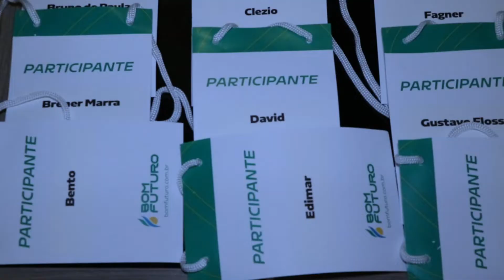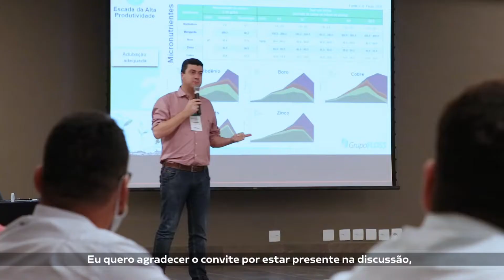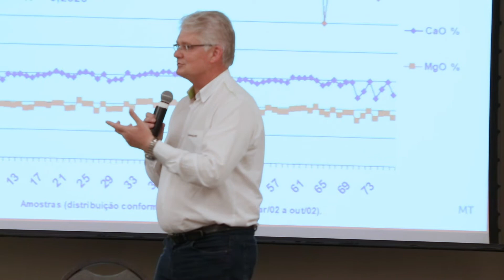Planejamento Agrícola - Treinamento Técnico de Fertilidade e Nutrição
Investimos constantemente em cursos e treinamentos para os nossos colaboradores com foco na sustentabilidade. Dessa maneira, utilizamos menos recursos e aumentamos a produção mantendo o padrão de qualidade. Com auxílio da tecnologia e talento de nossos colaboradores, seguimos com o nosso propósito.